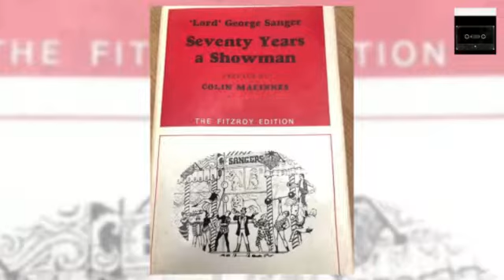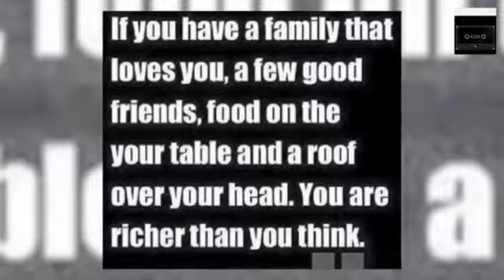SANGERS TRAVELLING STAGE - DAVID SANGER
OP-EAA MUSIC NETWORKS Promoting Independent DIY Non Corporate Underground Alternative Music Artists Creators MoverZ MakerZ n ShakerZ Supporting DAVE SANGER TRAVELLING STAGE - HORSE DRAWN - Check out their own Official Facebook Page and Networks for more information